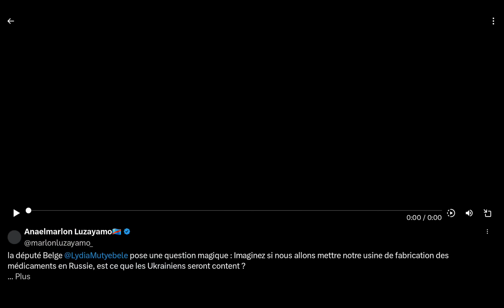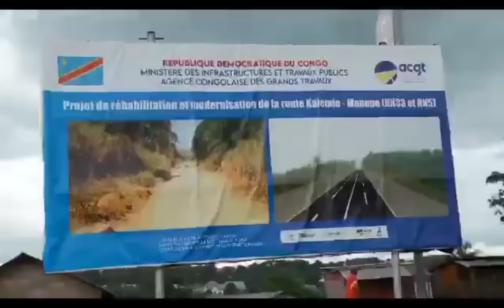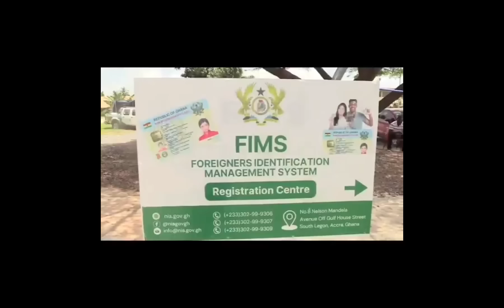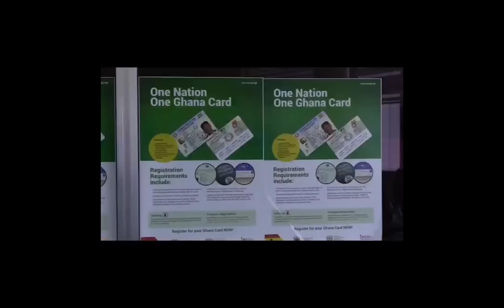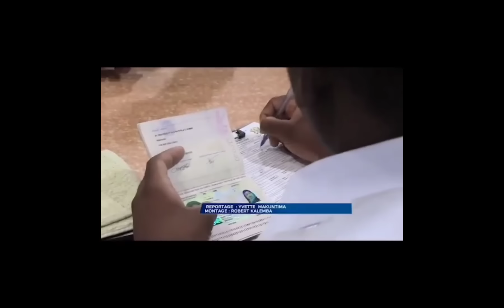DIRECT24/11/24⛔️🔥NINI EKOMELI FRIDOLIN AMBONGO NA LIMETE ????